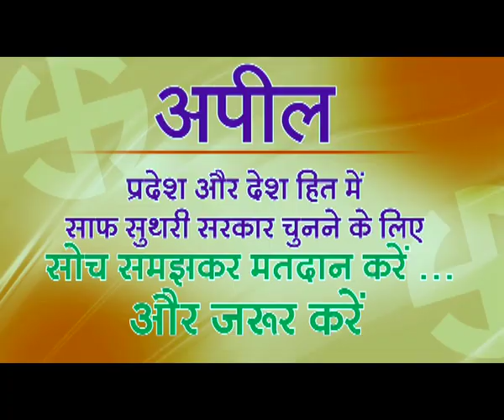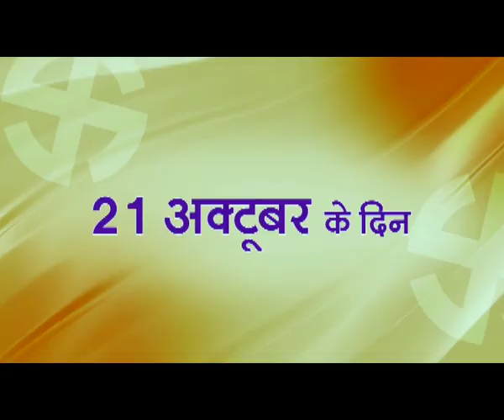Song- KAI DHAL K NETA.... Election 2019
Song- KAI DHAL K NETA
Actor- RAGHUVINDER MALIK
Singer- SHIV NIGAM
Lyrics: KAVI INDERJEET